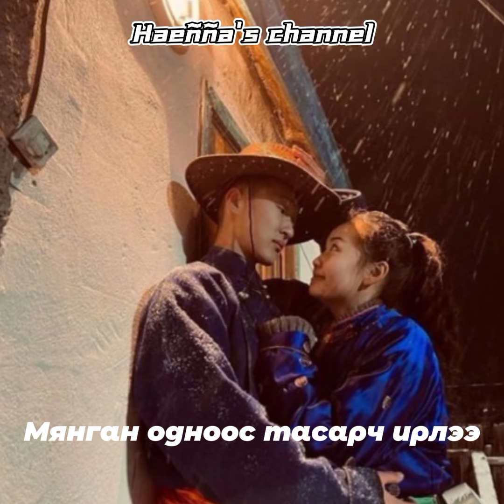"Зүүд" cover by Delgermaa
Зүүд гэдэг их сонин шүү. Удаан уулзаагүй хүнтэй хүртэл уулзуулдаг.